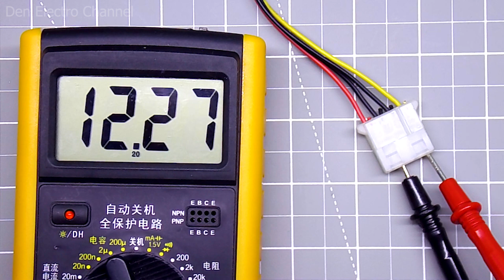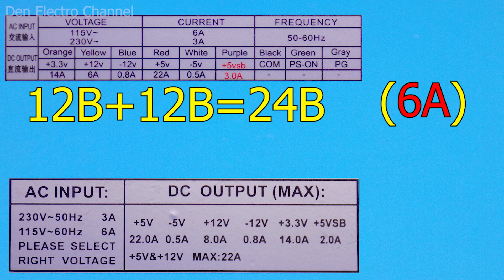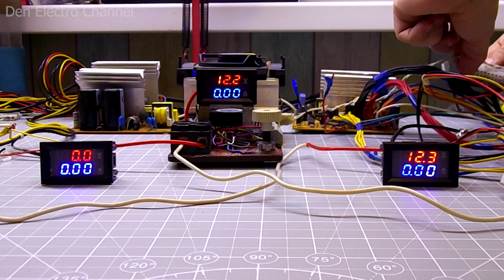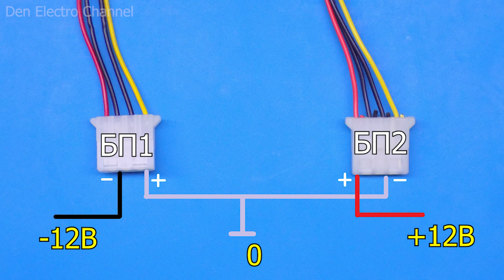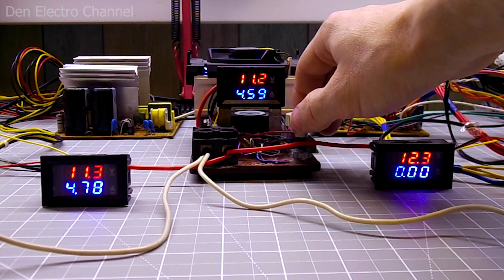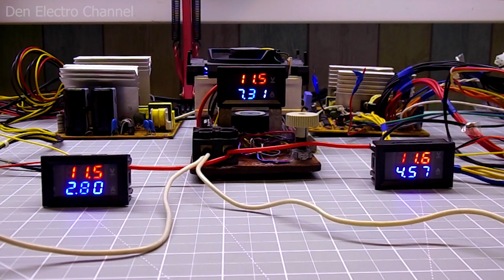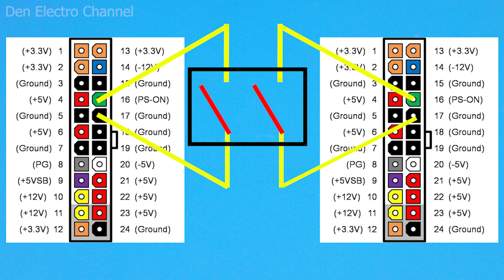Объединяю блоки питания ATX. Последовательное и параллельное соединение.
В этом видео я показываю как соединить последовательно или параллельно Блоки питания ATX. Как они работают в таких режимах и на что нужно обратить внимание.

Хочешь узнавать о новинках кино быстрее всех?